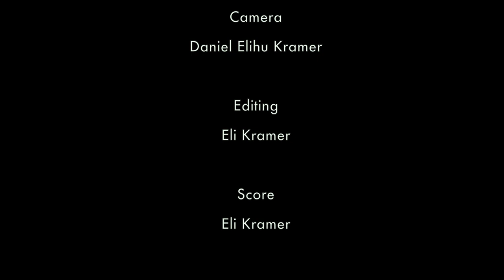Film Sprint: Science Fiction by Palimpsest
Palimpsest is Eli Kramer, Tara Franklin, Rob Kimmel, Daniel Elihu Kramer